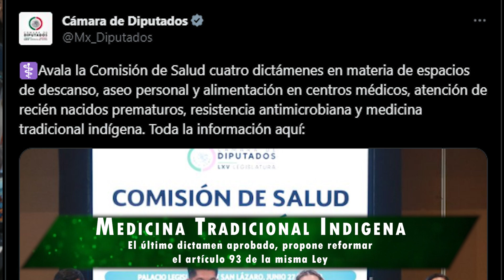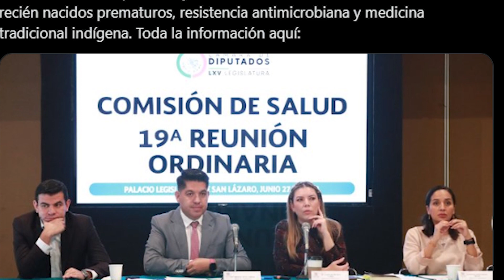el Chamanismo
🟢 Si deseas una consulta con el Chaman Paulino Mtz, comunícate por medio de WhatsApp
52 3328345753